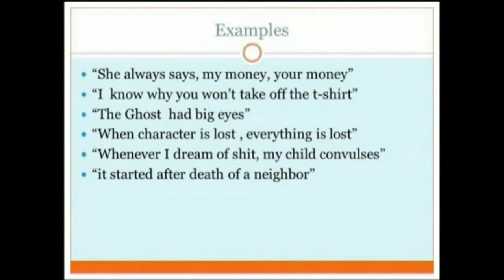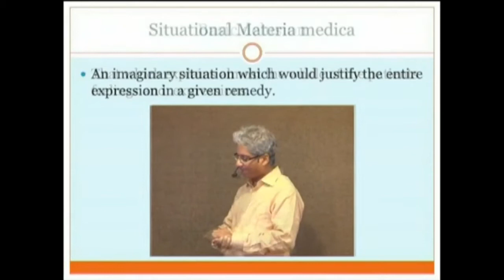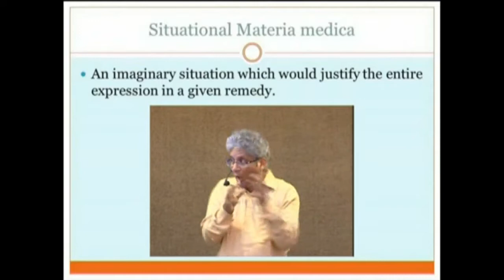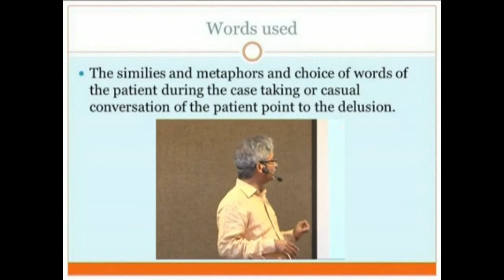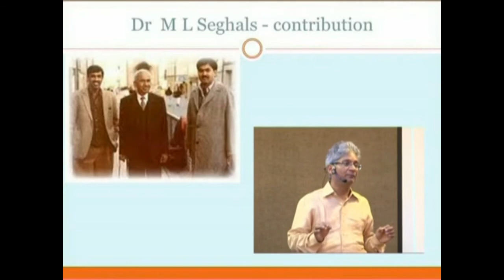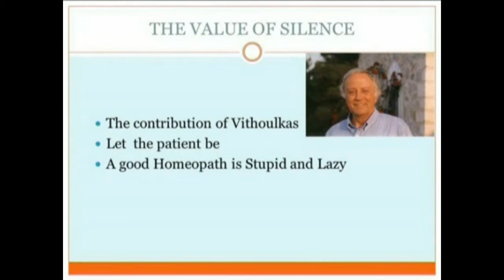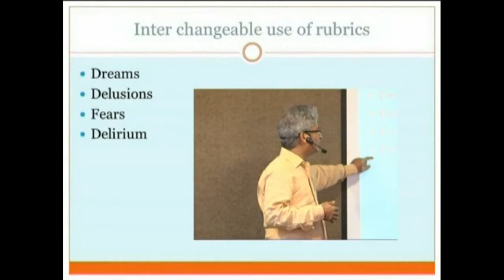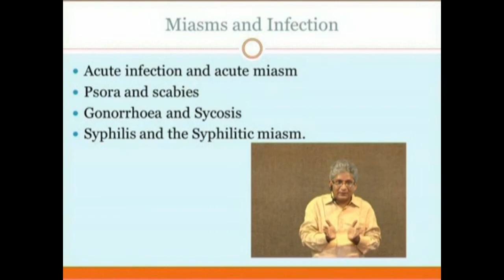DVD 02 01